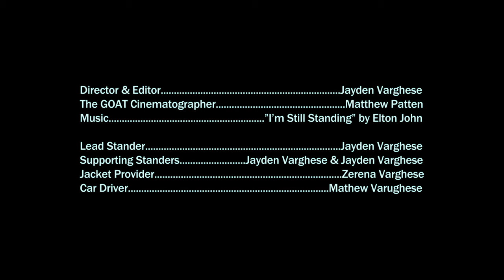awof vol. 3 I'm Still Standing Comparison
On March 28th, 2023, my good friend Matthew Patten and I headed out to the beach to film a music video inspired by Elton John's I'm Still Standing music video, for the ending of a work of fiction - vol. 3. Honestly, it was the best experience I've ever had filming something, as I was able to trust completely that whatever I described, Patten would achieve with his camera, with little to no input needed from me beyond my own description. I love filmmaking, but the technical side of camera operation is a major blind spot for me, so this made things so much simpler and less stressful. When directing, it can be very difficult to describe your vision to others, and often times I just wish I could clone myself and operate the camera myself, but Patten was so in sync with me and my vision that I never felt that way at all when shooting. It was amazing.

As mentioned in the credits, we were driven there by my father, Mathew Varughese, and I used a red jacket belonging to my sister, Zerena Varghese.

Definitely give this a watch if you haven't already, I only ended up adapting a fraction of the scenes from it in my version, and overall, it's just incredibly made and really fun.